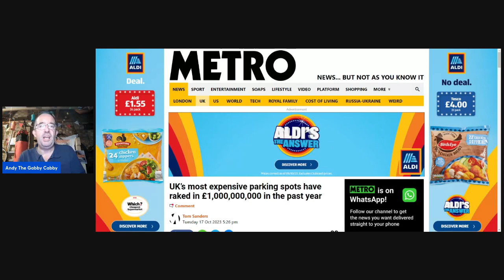WARNING: RIP OFF Parking Charges Continue To RISE